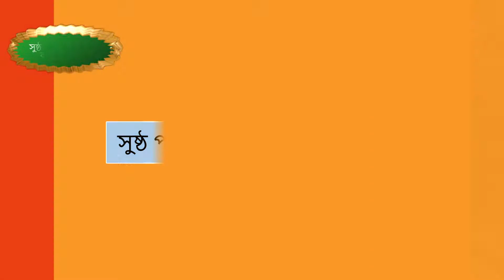সুষ্ঠ পরিকল্পনায় বাংলাদেশ:: Present Bangladesh:: Development of Bangladesh: Dhaka-chittagong Highway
সুষ্ঠ পরিকল্পনায় বাংলাদেশ